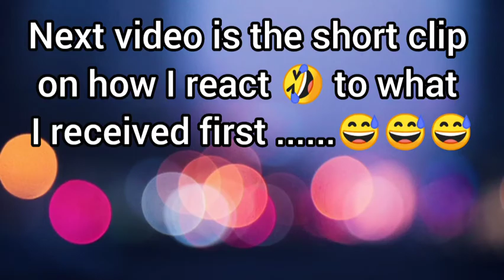UNBOXING of my gifts/late unboxing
God bless!
Keep safe!